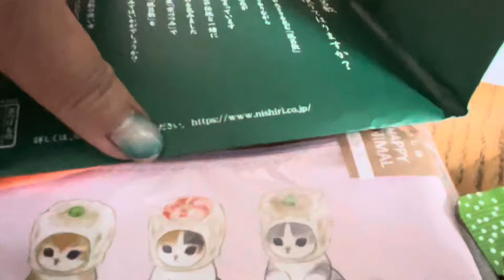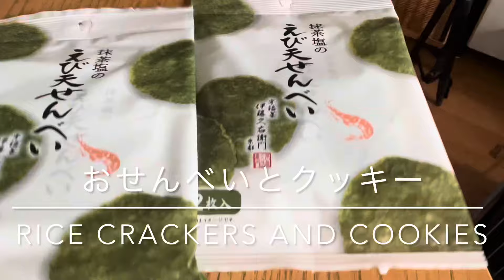京都から二度の贈り物をありがとうございます。Thank you for the two gifts from Kyoto.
私の大好きものがお漬物に❣️
前にも少しだけ写したかもしれませんが
リラックマのおまんじゅうも
大工さんたちにも大好評でした！
ユウコさん、どうもありがとうございました

My favorite things turned into pickles❣️
The Rilakkuma snacks were also very popular with the carpenters!
Thank you so much, Yuko-san